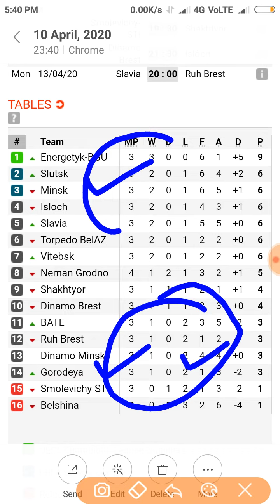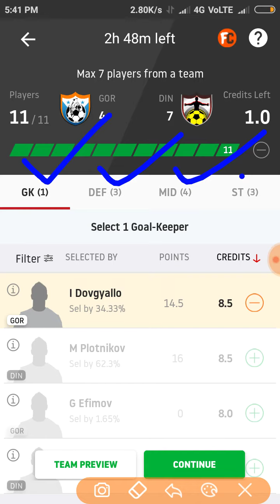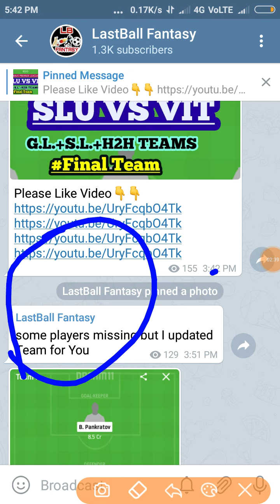GOR VS DIN DREAM11 WINNING TEAM✓DEEP ANALYSIS PLAYERS RECORD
N.B.A.